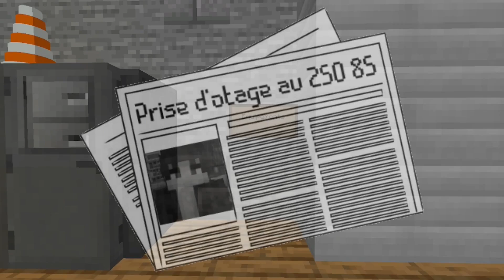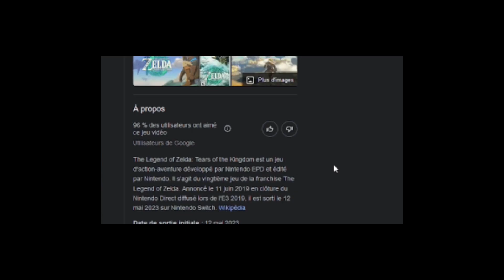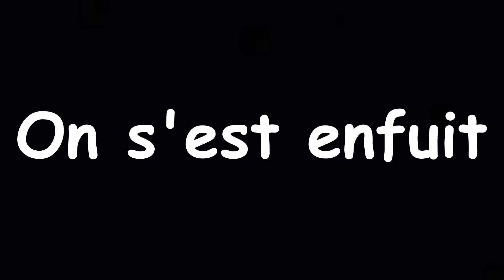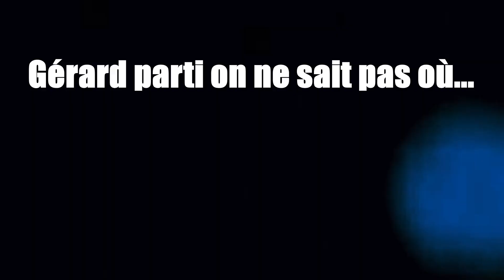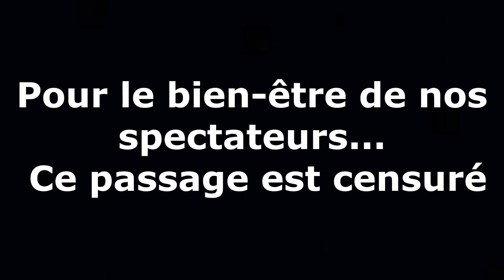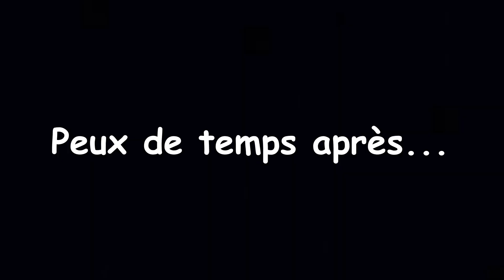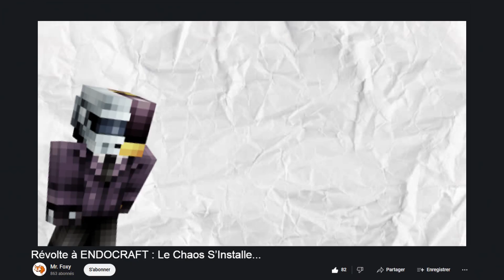Endocraft - [Le Film] (Bienvenue dans le GTA de MINECRAFT)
Aujourd'hui, on se retrouve pour un remix des 4 épisodes de la série avec quelques moments inédits. Et... encore 2-3 trucs !
!! un moment de fou rire et de bonne humeur !!

L'ip du serveur : Play.EndoCraft.fr
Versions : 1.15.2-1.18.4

MERCI pour les 1K ! Go les 1100 abos